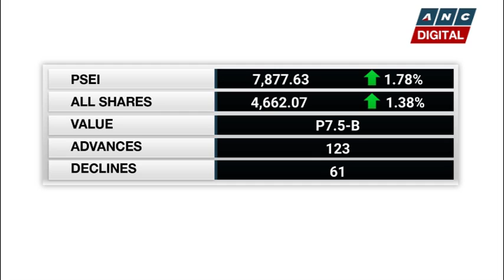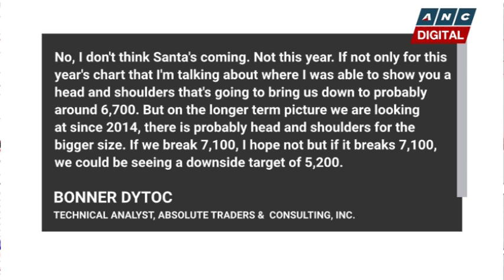PSEi rallies after Trump reportedly signs off on trade deal with China | ANC Soundbytes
Here's your daily update from the Philippine Stock Exchange.

Philippine shares rise alongside Asian peers after U.S. Pres. Trump reportedly signed off on a phase one trade deal with China. The main index surged back above the 7,800 territory. But an analyst does not expect a Santa Claus Rally to happen this year.